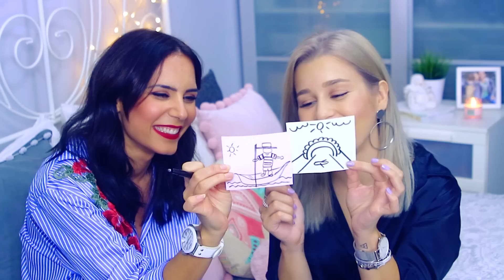NEWLY FRIEND GAME c/ OLIVIA ORTIZ | Inês Rochinha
Yellow Secrets! ❤️
Hoje trago-vos um vídeo super divertido com a Olivia Ortiz!
Decidimos fazer a newly friend game com um twist giro em que em vez de termos que adivinhar as palavras, temos que adivinhar os desenhos... cool, right?! ✨
A Olivia começou recentemente o canal de Youtube onde faz algumas entrevistas e vlogs sobre o seu dia a dia por isso vão espreitar, vale muito a pena!

Não se esqueçam de escrever aí abaixo nos comentários quem desenhou melhor!

Se lerem esta descrição escrevam

Beijocas ❤️

Como Cortar e Pintar o Cabelo de Roxo!